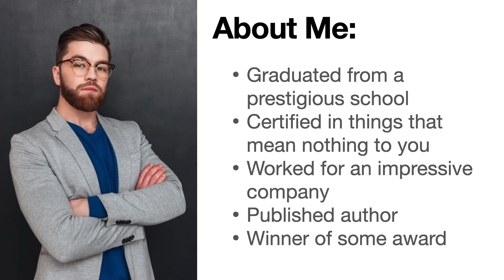Do You Have This Slide In Your Presentation? Delete It! By Topher Morrison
All too often, business leaders think they need to build up their credibility before they begin their presentation.  This usually starts off with some highlights of their professional career.  This may be a hard pill to swallow, but nobody cares.  This video will share with you how you can engage your audience more quickly by removing one overly used, but unnecessary slide from your presentation.  Remember, it's better to engage your audience with an entertaining story than it is to bore them with your impressive credentials.